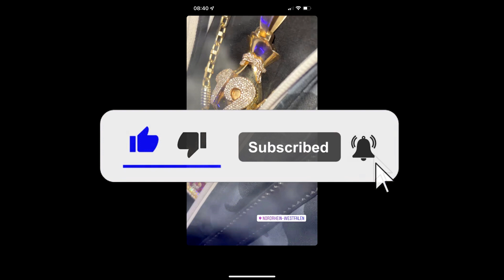[FREE] Lucio101 x Pashanim x Nizi19 Type Beat "Auge legen"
BPM: 100
Key: D-minor

This beat is free for non-profit use, but the producer must be credited in the title [prod. WhiGs].